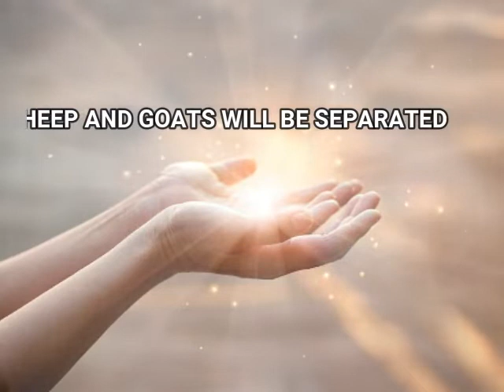Sheep and Goats Will be Separated - The Parables of Jesus